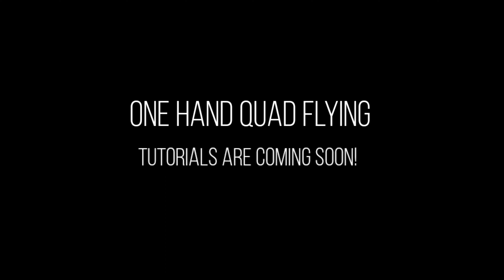Tutorials: One Handed Flying! Coming Soon!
After failing to shoot the footage for another couple of tutorials yesterday, I gave it another shot today. Because today there was plenty of wind. More than enough for both flying and getting the footage.

As I approached the beach I found it very windy and quite bumpy for coming in from the sea. But what the heck. I got the job done!

Here's a quick teaser for what's coming soon!

Make sure to keep an eye on the AERIALIS Kites website!

Follow AERIALIS Kites on Social Media!